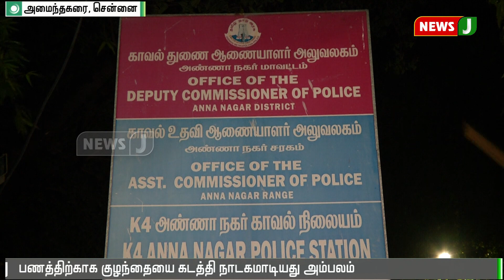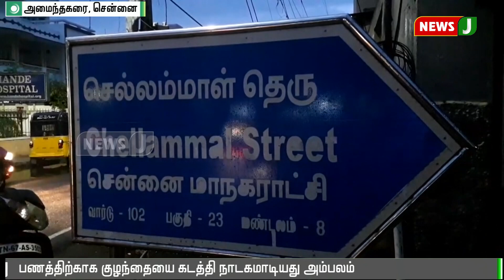பணத்திற்காக குழந்தை கடத்தல்: 10 மணி நேரத்தில் மீட்ட காவல்துறை || Kidnap